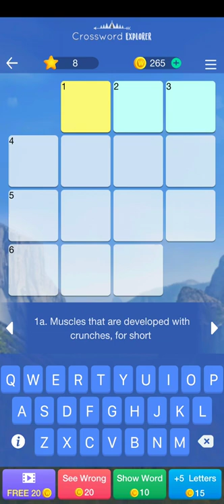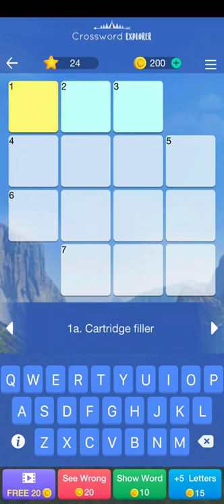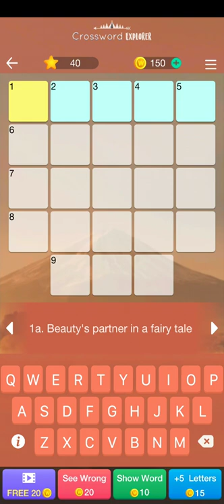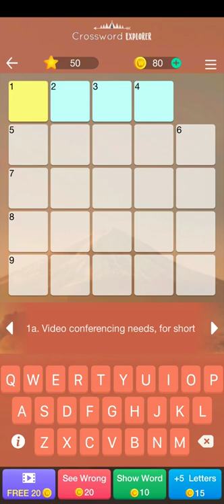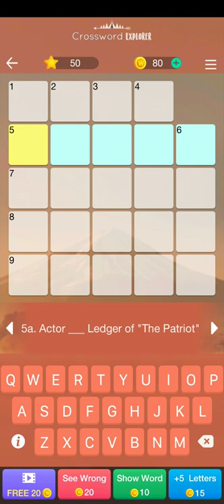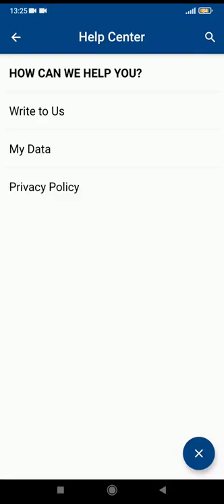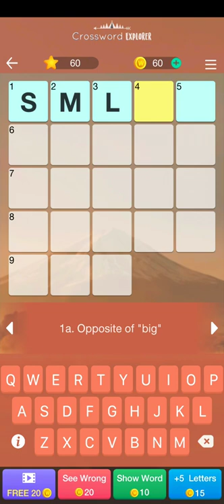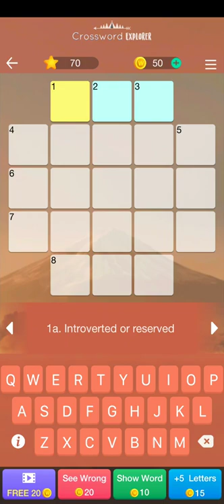[Android] Crossword Explorer - PlaySimple Games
Game: Crossword Explorer
Publisher: PlaySimple Games